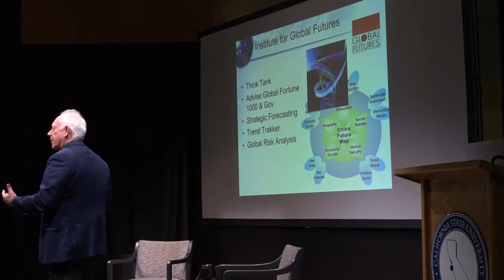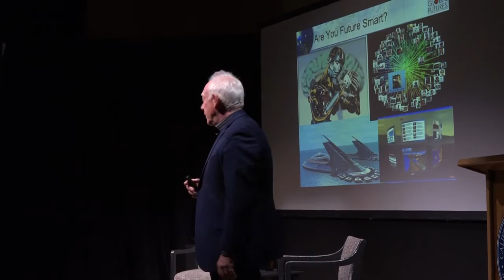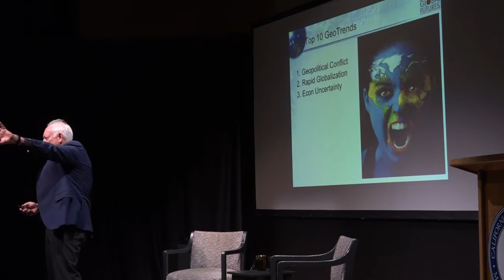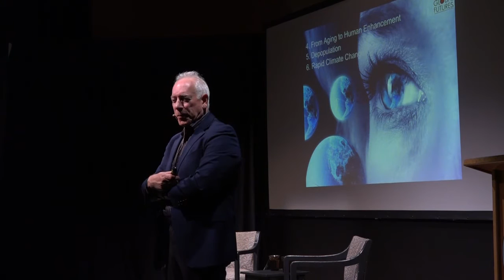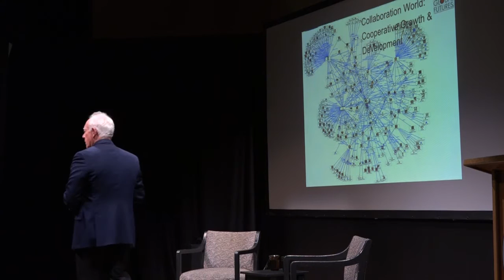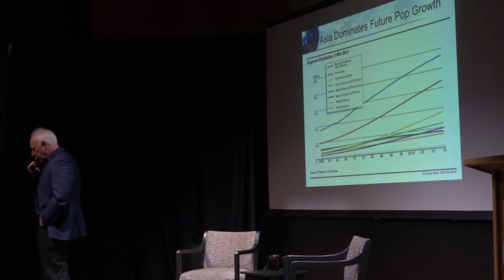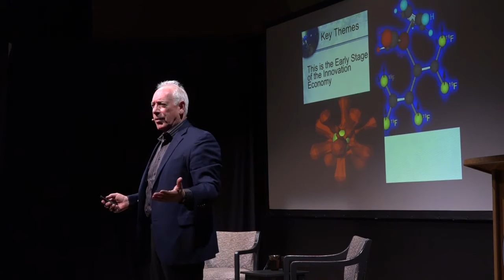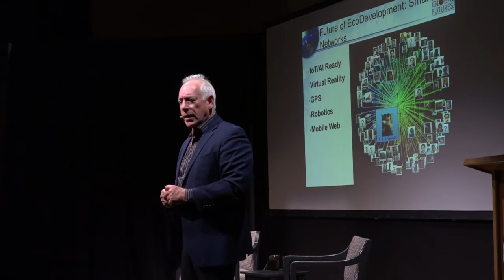President's Speaker Series 2016-17: "Future Ready" with James Canton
Today, it seems we are living in an age of unprecedented change. However, Dr. James Canton, chairman and CEO of the Institute for Global Futures, sees the pace of change only escalating in the years ahead. Dr. Canton, who has advised more than 100 companies and three White House administrations, will discuss the opportunities and challenges presented by what comes next—a world of increasingly rapid and disruptive developments happening on a global scale.